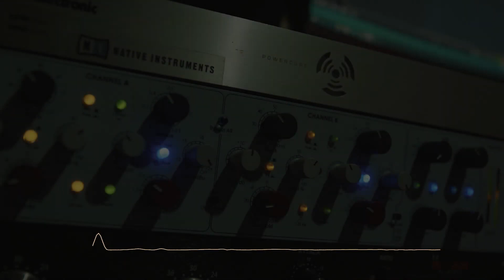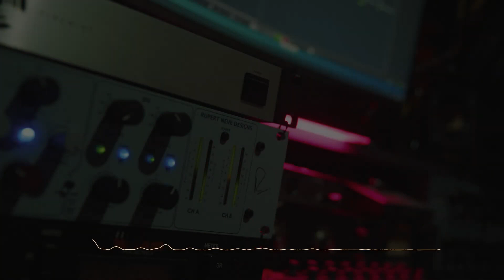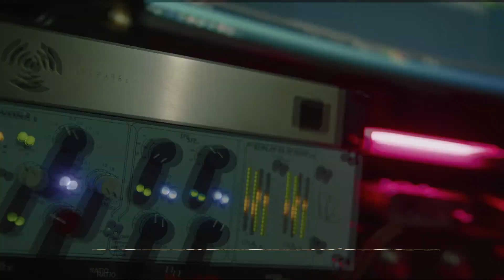Dj Kantik - Chuck Cumbus (Analog Test Demo)